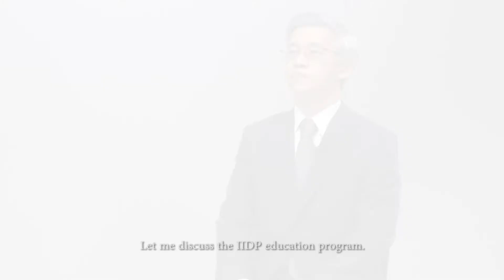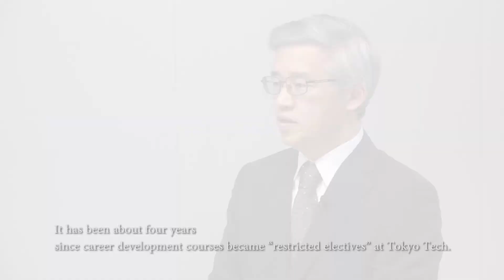A video for introduction of career development courses at Tokyo Tech 2020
Since 2016, Tokyo Tech has been offering career development education to all graduate students so that the students can 　　promote
perspectives of their own career paths. Career development courses for international students are also provided mainly by
international faculty members. IIDP, which is responsible for the career development education throughout the campus, introduces the
content, significance, and outcome of the career education by the video, including interviews to some students.

●Innovator and Inventor Development Platform | Institute-Wide Education Centers | Organization | About Tokyo Tech